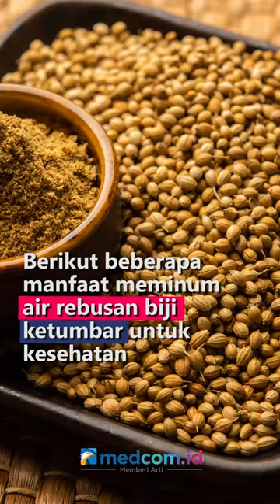DAHSYATNYA MANFAAT AIR REBUSAN BIJI KETUMBAR UNTUK KESEHATAN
Biji ketumbar mengandung nutrisi penting seperti potasium, zat besi, kalsium vitamin A, C, dan K, asam folat, dan magnesium. Biji ketumbar dapat dijadikan jamu dari air rebusan dengan merendamnya dalam segelas air, lalu diamkan semalaman, dan minum di pagi hari dalam keadaan perut masih kosong . Berikut beberapa manfaat meminum air rebusan biji ketumbar untuk kesehatan:
1. Mengurangi nyeri pada radang sendi atau rematik
2. Menurunkan kadar kolesterol jahat
3. Bantu cegah osteoporosis
4. Bantu atasi wasir
5. Atasi permasalahan pada mata
6. Bantu atasi keputihan